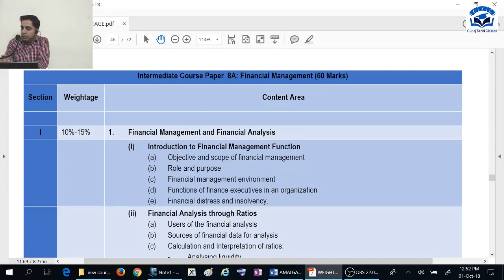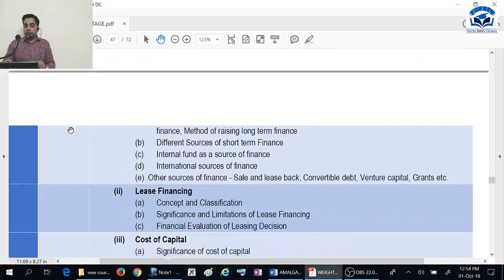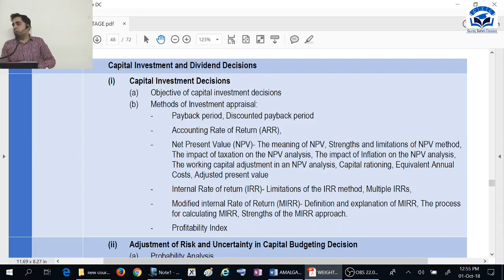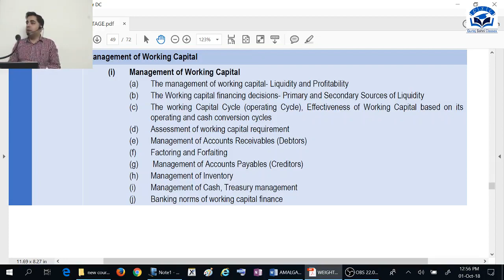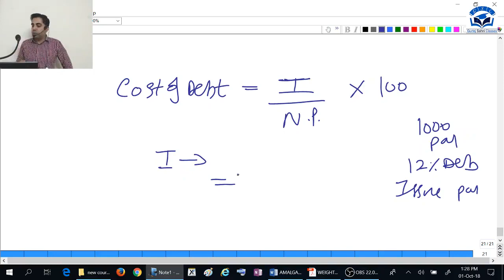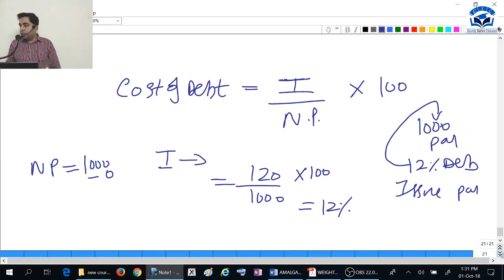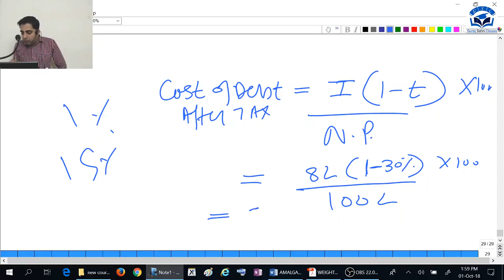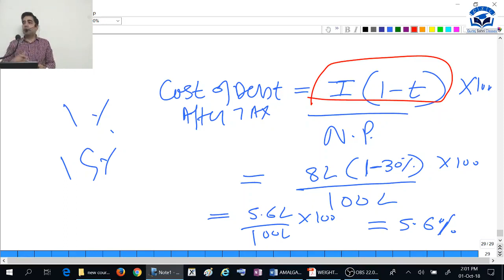CA INTER FM LECTURE 1 COST OF CAPITAL